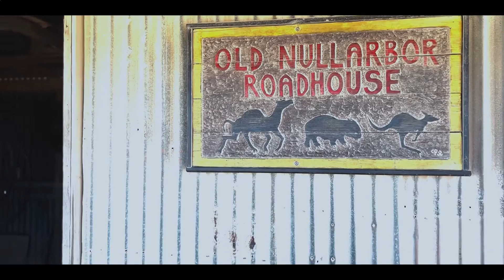COUNT A CHEQUE (COUNTER CHECK) Official Video Shot on iPhone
This entire music video was filmed using an iPhone.

A road trip from Perth to Sydney led to many amazing scenes for music video's. This is the first in a few to come. This one was shot at the Old Nullarbor Roadhouse. A long way from everything but worth the trip.
The album is available on all major streaming platforms.

LYRICS TO BE ADDED SOON